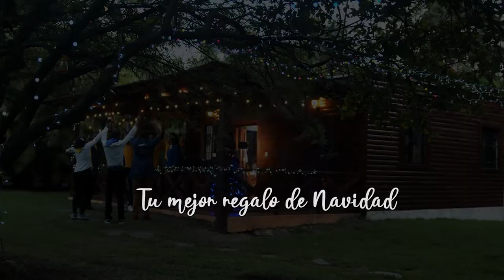¡Que la capacitación sea tu mejor regalo de Navidad!🎄✨